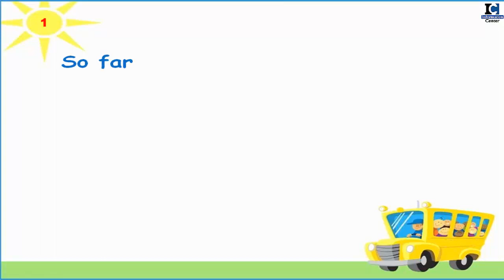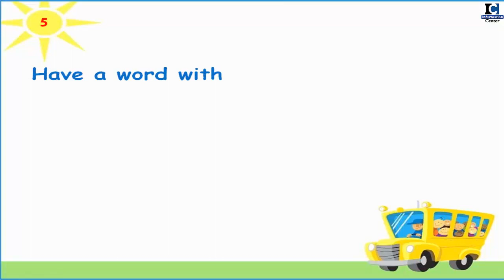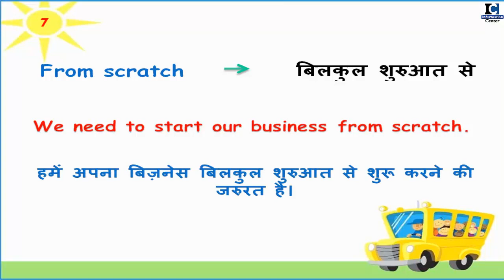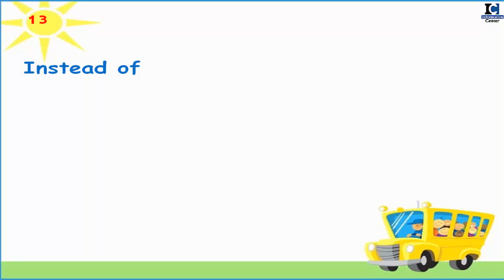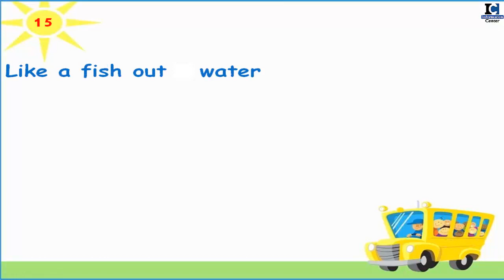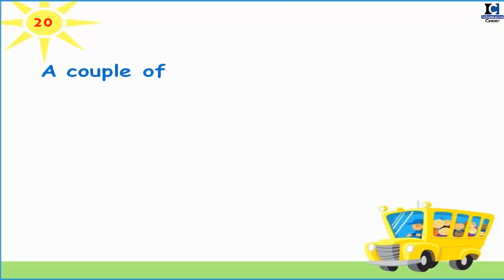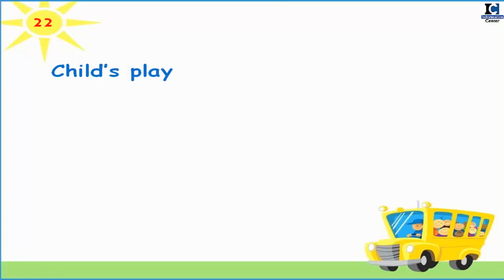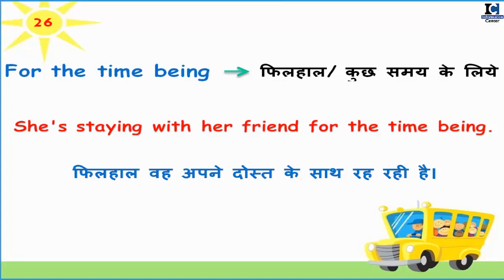27 Daily Use English Phrases | रोज़ बोले जाने वाले Useful Phrases | Best Spoken English Video 2019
Idioms and Phrases plays a vital role in Spoken English and they make your English sound more standard than ever. So if you are willing to learn fluent English and want to know, how to learn English at home, learn these 27 Daily Use English Phrases. Trust me, you will see a major difference in your Language.

Also Watch:

1.. TENSES आसानी से कैसे सीखें | Learn ALL TENSES Easily in Hindi 2019 | [DAY 1]

9. Since and For का use | use of Since & For in Perfect Continuous Tense  [Hindi/Urdu] 2019

19. 30+ Daily Use English Words | Daily Use Vocabulary| Spoken English 2019

20. What, When, Why, Where, How और which कब और कहाँ लगाएं? | WH Family Words | Question Tags

21. Still और Yet का सही Use | Use of Still & Yet |  Best video for English Learners

22. Have का सही Use | कब और कहाँ लगाएं Have | Use of Have / Has /Had | Best video for English Learners

28. 200 Verbs और उनके 2nd, 3rd Form | Daily Use English Verbs | Verbs For Daily use

29. Daily Words और Sentences कैसे याद करें? | याददाश्त बढ़ाने का अचूक उपाय | Best Memory Trick